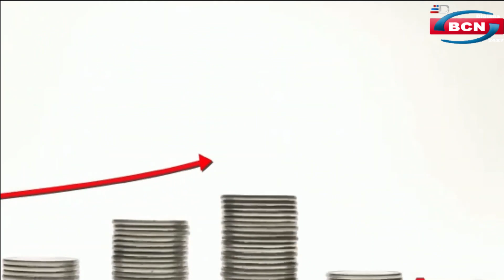सेना के जवानों का हुआ सम्मान, जर्जर भवनों को गिरएगा शिक्षा विभाग में